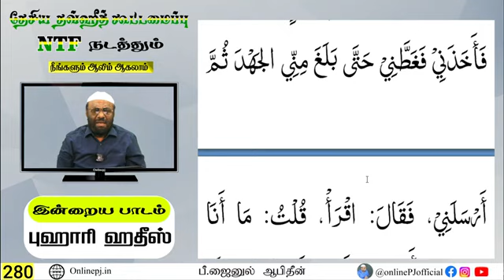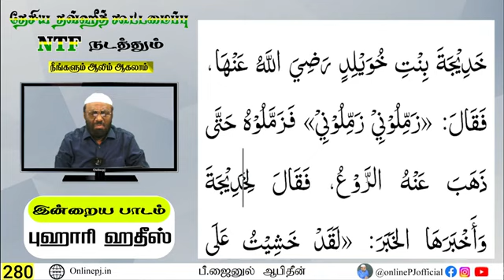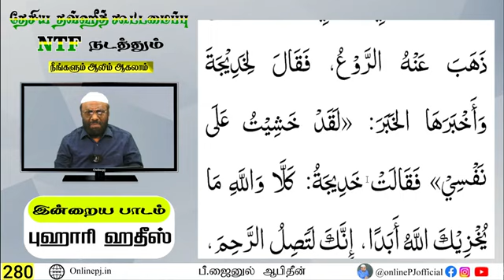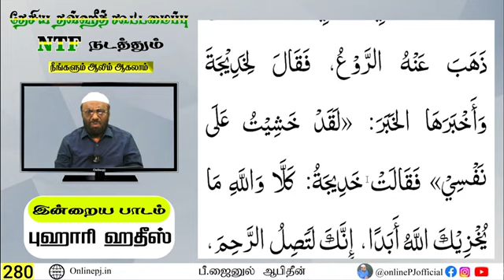ஆலிம் வகுப்பு : 280